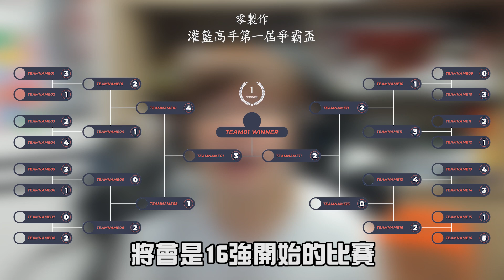第一屆零製作灌籃高手爭霸盃即將開打！立即報名，贏取1萬鑽石！《灌籃高手手機版》[遊戲零聲]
港澳地區優先報名，如果隊內有成員是台灣賽區的會壓後有空位再作處理。
報名表格係度：
有任何問題，請留言話我知～

如果你想用金錢支持下我~
可以Paypal 去以下「救救小Zero基金」
基金網址：